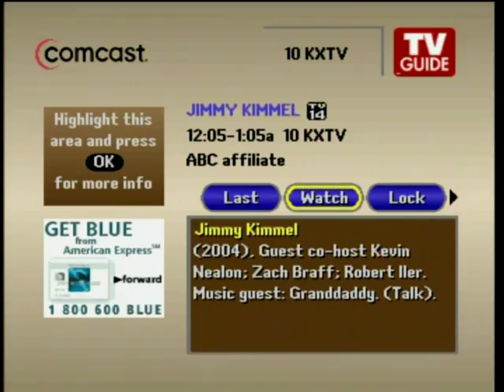Grandaddy perform "El Caminos In The West" on Jimmy Kimmel Live in 2004